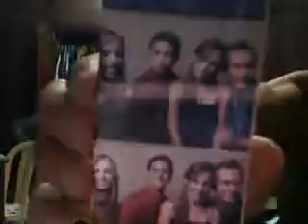Time Lapse Pack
I decided to record a time lapse of my dorm room while i packed